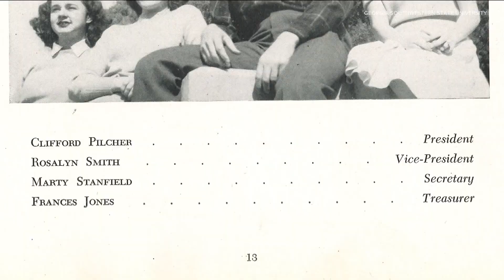'Never did I dream they would bear my name' | Namesake buildings honor Rosalynn Carter's history at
Long before she reached the White House, Rosalynn Carter ventured into politics on the Georgia Southwestern State University campus.